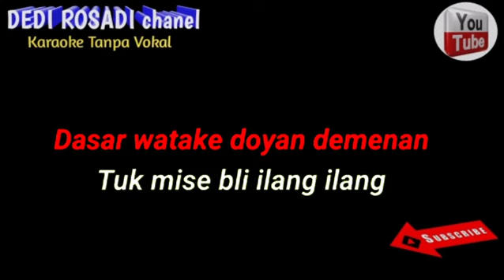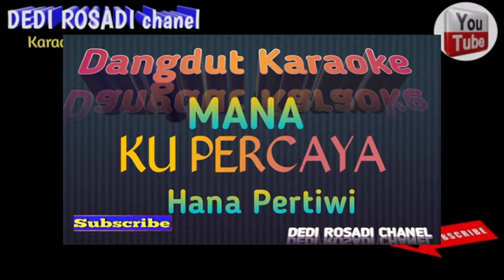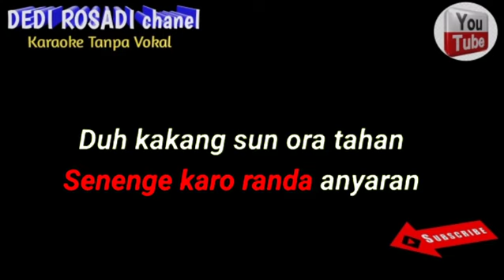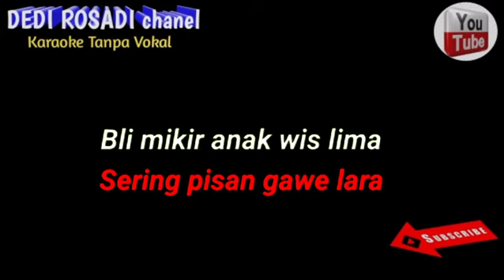KUMAT MANING DEWI KIRANA Karaoke Tanpa Vokal@DEDIROSADI